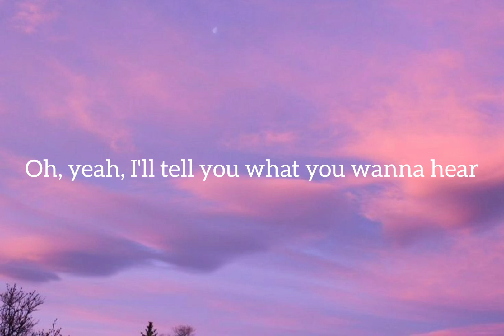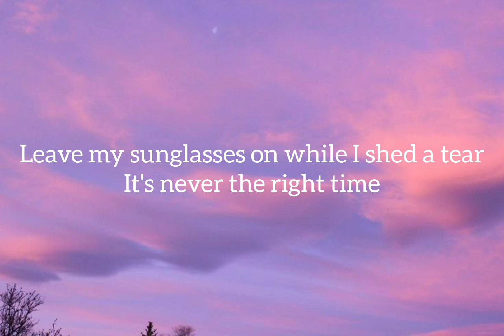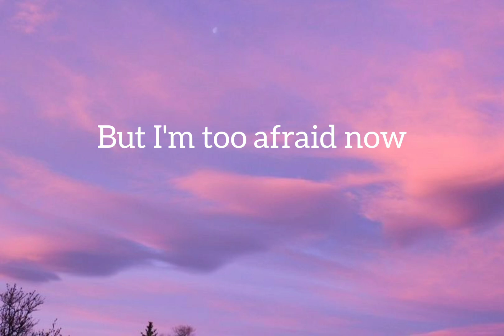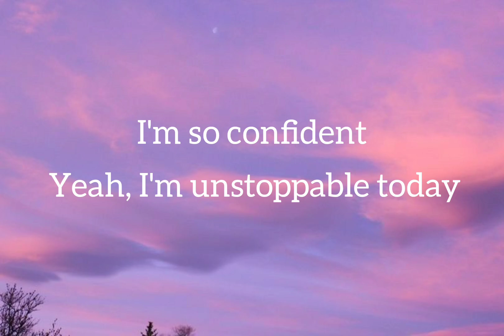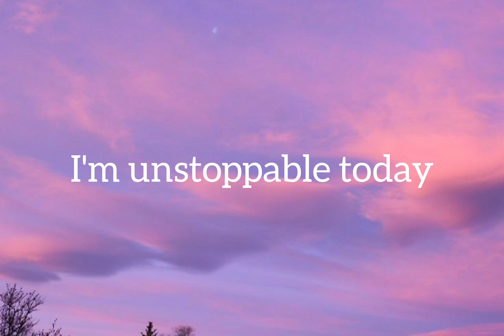Sia - Unstoppable (Lyrics)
Lyrics video of Unstoppable by Sia

Comment us any music you want ;)

I'm unstoppable
I'm a Porsche with no brakes
I'm invincible